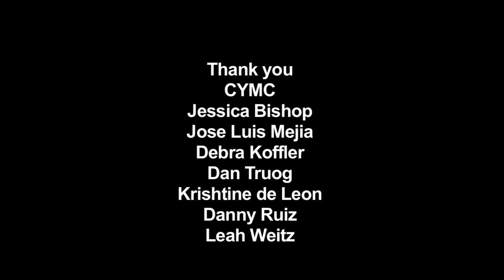Reel Hood Hero: Kayla (2012)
Produced by Samuel Polanco. Edited by Kala Bryant.

CYMC filmmakers make short biographical films about each other based on their hero’s journey.